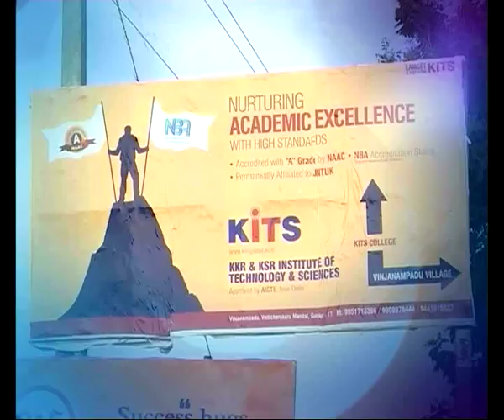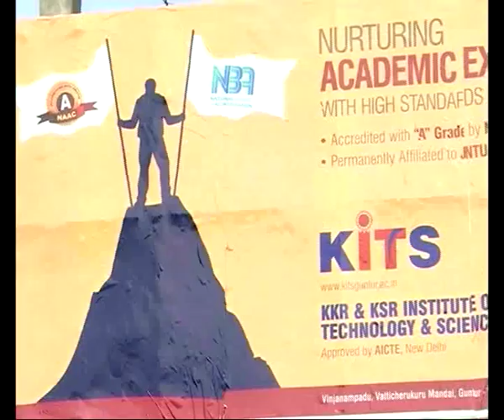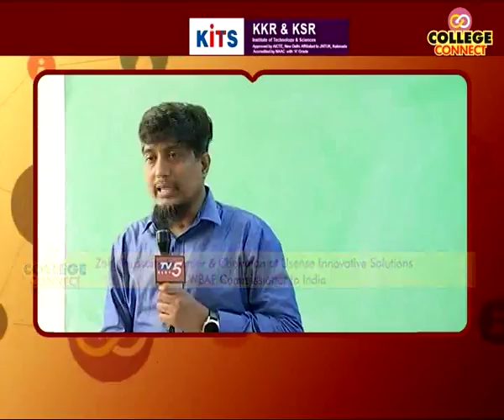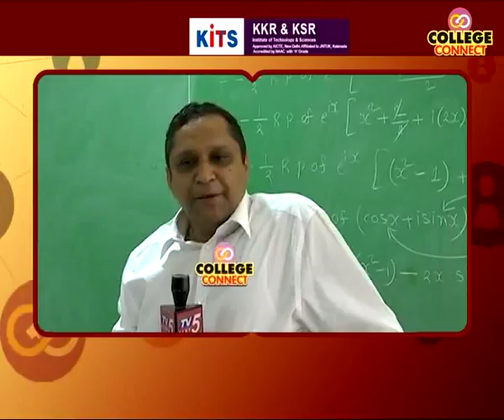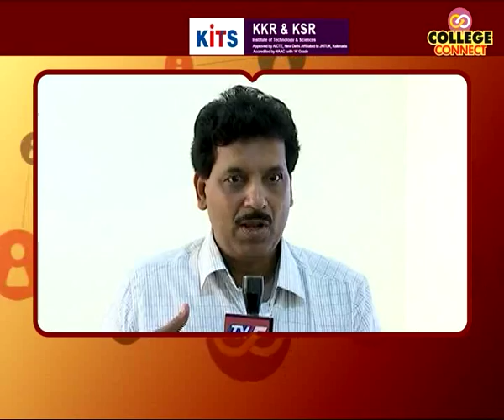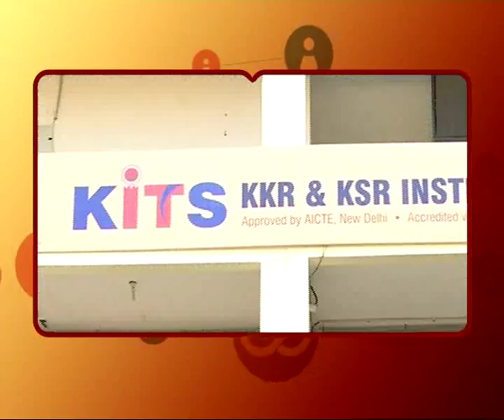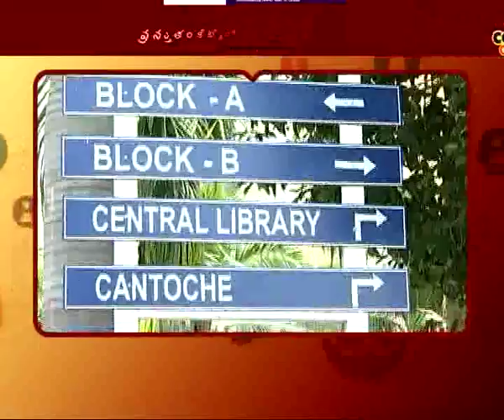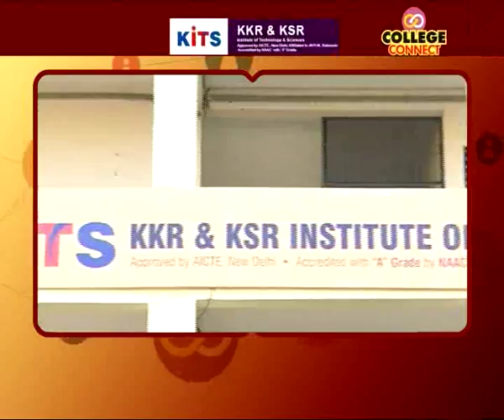TV5 College Connect | KITS | Guntur | 28th Sep 2018